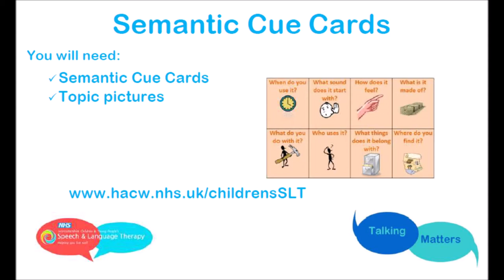Demo 21 Semantic cue cards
Using semantic knowledge to work out what the mystery word is!